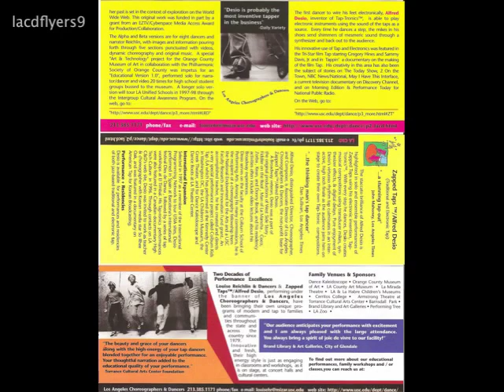Alfred_Desio's_bio.slideshow_Part_2.mov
Please see Part_1 for info and credits.